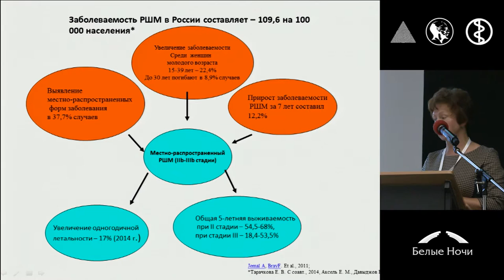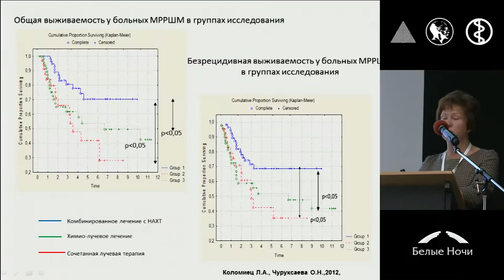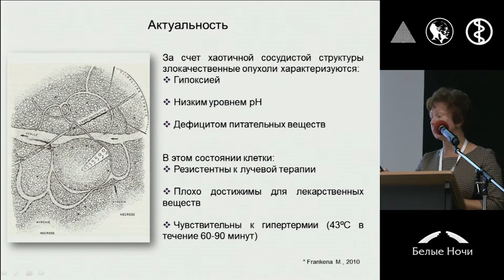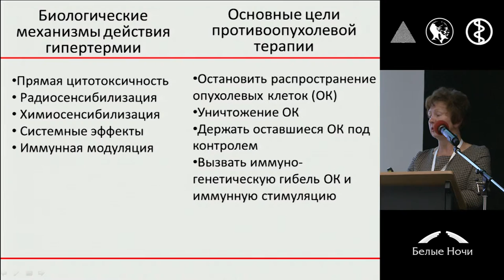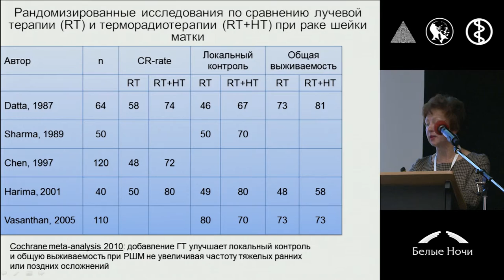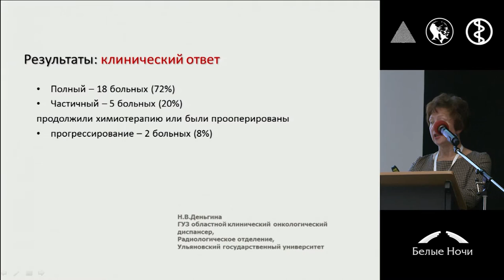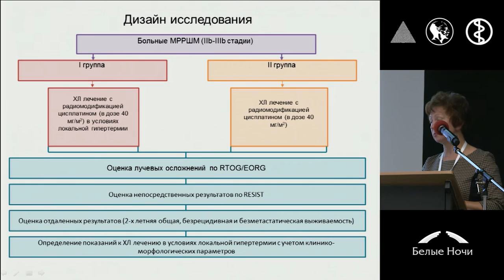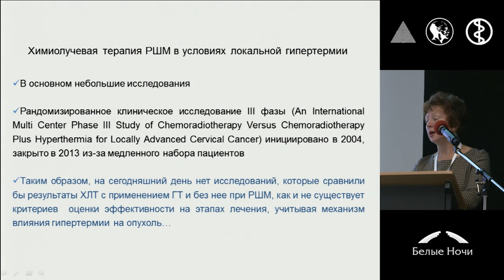Локальная гипертермия в лечении местно-распространенного рака шейки матки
Лариса Александровна Коломиец (Томск)
II конференция «Инновации в онкогинекологии» совместно с ESGO. Секция современные подходы к лечению местно- распространенного рака шейки матки. Петербургский онкологический форум «Белые ночи» 2015